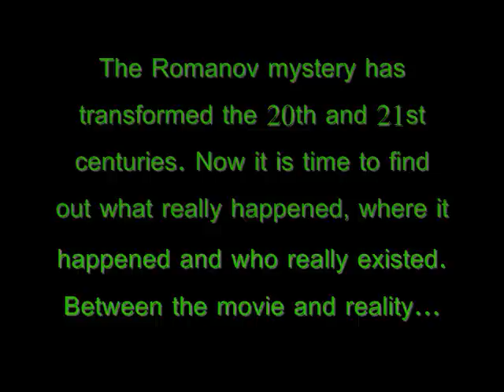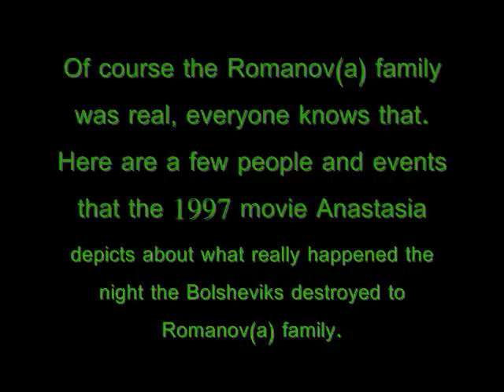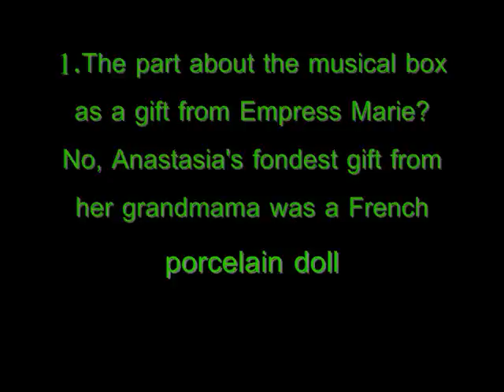True and False of the Romanova mystery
here is a video showing you what really happened when the Romanova family was murdered. it explains the truths and myths in the Anastasia mystery (did she survive) and shows how accurate a movie can be. it also shows you that even experts make mistakes. [Here are some facts: -the part about a little servant boy helping Anastasia and Marie escape?
^No, totally untrue! Marie and Anastasia weren't even together when Anastasia was killed!
-6.The part of about Marie setting a reward for finding Anastasia?
^Yes, Marie set a 8 million dollar reward for retrieving her granddaughter Anastasia!

Recent studies show that Anna Anderson is NOT Grand Duchess Anastasia by DNA testing, but it is said that Anderson's body was cremated in 1984, so what do you believe?